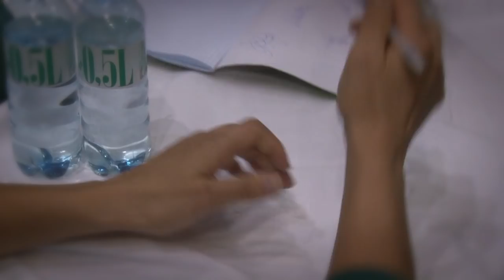Győri Audi ETO KC Karácsony 2018